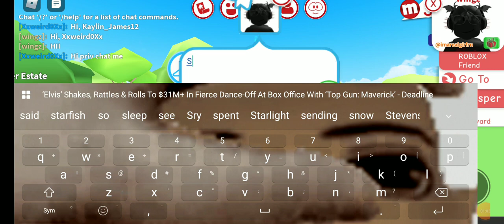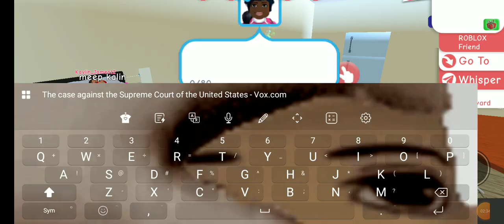My friends were doing roblox heat